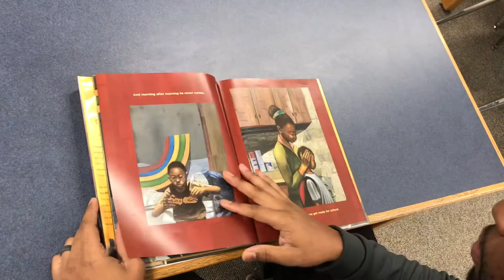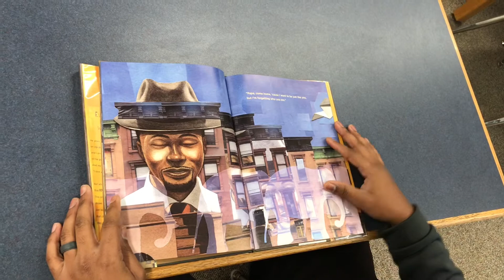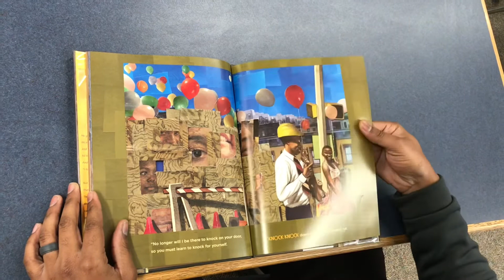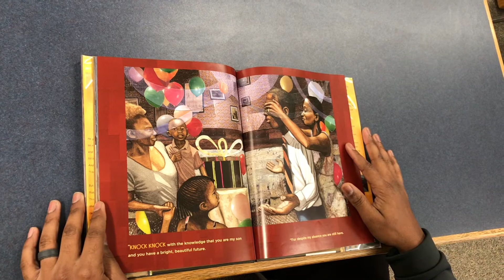Story Time with Sean Brandon Jr.: “Knock Knock (My Dad’s Dream For Me)”